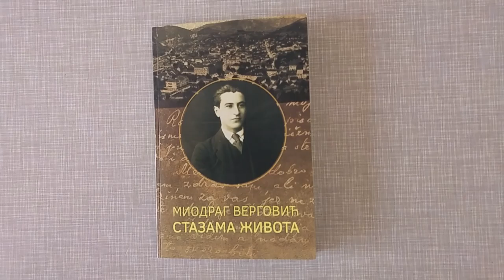MIODRAG VERGOVIĆ - Stazama života (2018) - kratko prelistavanje knjige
Knjiga autora Zorana Žeravčića u prodaji po izuzetno povoljnoj ceni!

Fascinantni opisi i dokumentarnost ove knjige, opisi Čajetine, Užica, Kosjerića, Aleksinca...sa kraja IX i početka XX veka. Autobiografsko podsećanje na dečačke i mladalačke dane do završetka srednje škole i početka balkanskih ratova.

Štampanje knjige Zorana Žeravčića u izdanju Udruženja "Kolektiv Užice" pomogli su akademski slikar Rade Vergović i Grad Užice.

UMESTO PREDGOVORA (deo iz knjige):

Dugo sam se razmišljao da li da ovom spisu pišem predgovar, pa se reših da napišem ove redove, ako ne kao predgovor, a ono kao nešto tome slično - "umesto predgovora". Tu da izložim neke uzgredne misli o svom životu...

Da udovoljim svojoj želji... Dakle...

Još iz davnina je uobičajeno da memoare pišu samo veliki ljudi, svedoci političkih, naučnih i drugih velikih zbivanja. A mali ljudi? I da su hteli i imali smisla za pisanje, reklo bi se prezrivo, odbrusilo onom narodnom: "Videla žaba da se konji kuju, pa i ona digla nogu". Kako se još od ranog detinjstva nisam mirio sa takvim shvatanjem, pristupih ovom pisanju kao iz nekog inata, pošta sam za "malog" čoveka uvek imao mnogo ljubavi. I sam nikao u tim redovima, u sredini tih vanmemoarskih ljudi, ustajao sam protiv te uzurpacije njihovih prava i sa simpatijama pozdravljao svaki pokušaj da iza sebe ostave bar najobičnije zabeleške o sebi, o svojim precima i njihovom mukotrpnom životu u prošlosti. I u ovom slučaju, evo, dosledan sam toj liniji. Kao što se već vidi, ja, najobičniji čovek svog vremena, seoski i gradski uča, drznuo sam se da pišem svoje memoare. No, ja to ne pišem radi šire javnosti, već samo i jedino radi toga da iza sebe ostavim traga o životu svom i svojih predaka.

Iako uglavnom raspolažem se vrlo oskudnim podacima, pokušaću da dam svoj obol. Da ne bi i to, ne mnogo znane građe palo u zaborav, pokušaću da je zabeležim upravo onako kako sam to saznao po usmenom predanju mojih starijih.

A svoj životni put daću, takođe, ukratko. Ukoliko cela ova građa ne bude dobro sređena, ne treba je pripisati mojoj nemarljivosti, već žurbi da ovaj životopis ispišem što pre, dok se još osećam voljan i svež u svome pomalo neuslužnom pamćenju.

A sad? Neka mi je dozvoljeno da otvoreno progovorim o sebi.

Kad svoj život pogledam iz perspektive sedamdesetogodišnjaka, nekad se potresem do dna duše, a ponekad od sveg srca nasmejem, jer sve je to bio život, čas gorak do čemera, čas sladak do najvećeg ushićenja. Poput Nenadovića, i ja sam u životu bio - sve: sluga, gospodin, intelektualac i "glupak" koji nije znao ni drva nacepati kako valja (kočiješ Mita u Kišinjevu - vidi treći deo moje ratne trilogije). Kroz ratove pucao sam na neprijatelje i njihovim kuršumima i granatama meta bio. Ranjavao druge, a zadobio tri rane. Zarobljavao neprijatelja a i sam, u dva maha, padao u zarobljeništvo. I sve to po nekoj igri sudbine i čudnoj dijalektici tog istog života. Jest, u životu sam sve bio, samo ne - pop, vladika, mitropolit i đavo.

Dok su drugi živeli i široko iživljavali život, ja sam poput noja, umesto u pesak, zabijao svoju glavu u knjige. A šta sam time dobio? Ostao sam zauvek zanesenjak, čovek van realnog života. Tako sam proleteo kroz život i u njemu sve stekao samo ne - pamet i pare.

U najboljim godinama snage sitno me mlela dva svetska rata, dva zarobljeništva, dva dugotrajna gladovanja i dva ranjavanja. Mlela me ta užasna čudovišta, ali za neku moju sreću nisu me samlela po želji. Preostao sam, dok su milioni mojih ratnih drugova, gotovo svih narodnosti sveta, pali kao žrtve tih ogromnih svetskih kasapnica.

I kakva ironija! Dok su drugi, mahom materijalno sigurni, na sve načine izbegavali vojnu obavezu ili se hvatali pozadine, ostajali u zemlji, služili neprijatelju, bogatili se i živeli bez većih trzavica, ja sam krvario po frontovima, stradao u dva zarobljeništva - kod Bugara i Nemaca...

 --- CEO POGOVOR PROČITAJTE U KNJIZI ---

CIP - Katalogizacija u publikaciji
Narodna Biblioteka Srbije, Beograd

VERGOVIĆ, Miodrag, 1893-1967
Stazama života / Miodrag Vergović ; priredila Olivera Vergović. - Užice : Udruženje "Kolektiv Užice" ; Čajetina : Biblioteka "Ljubiša R. Đenić", 2018 (Užice : Grafoprint). - 128 str. : ilustr. ; 24cm

Autorove slike. - Tiraž 150 - Str. 123-126: Staze i bogaze Miodraga Vergovića / Zoran Jeremić.

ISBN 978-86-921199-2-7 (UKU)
1. Vergović, Olivera [pripređivač, sakupljač]
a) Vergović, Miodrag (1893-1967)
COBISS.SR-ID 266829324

SADRŽAJ KNJIGE:
 - Umesto predgovora
 - Stazama života
 - Staze i bogaze Miodraga Vergovića